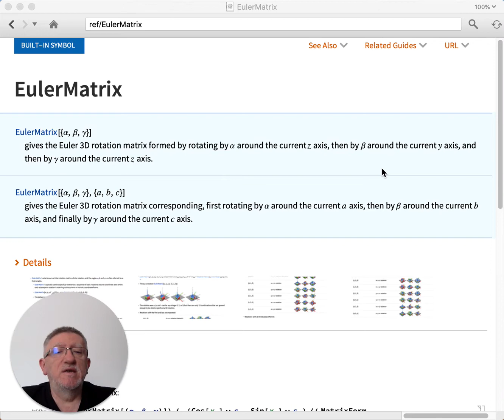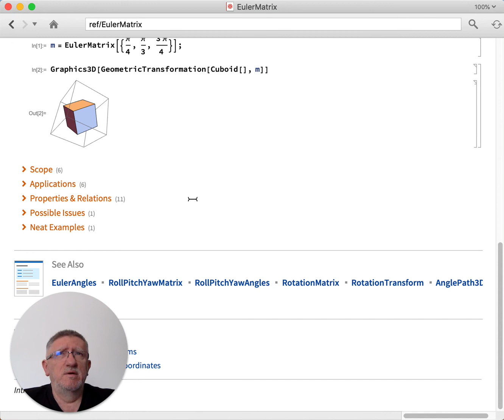Mathematica Aniamation 2